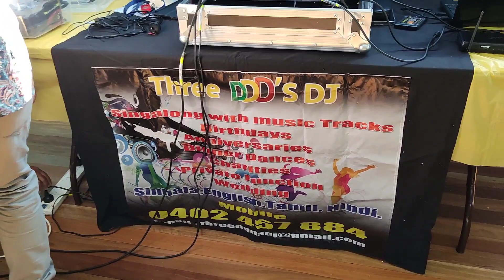Food fair 2023 on 03/09/2023